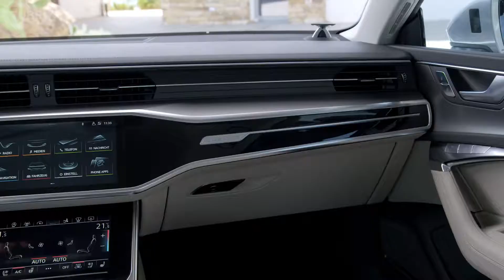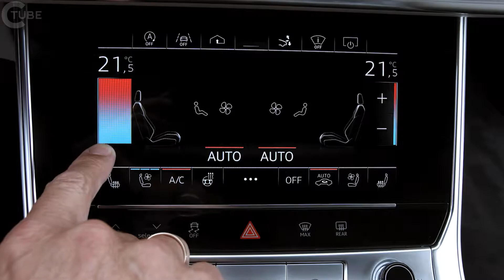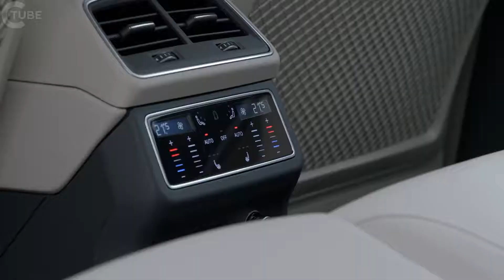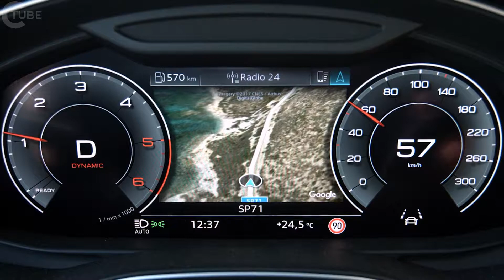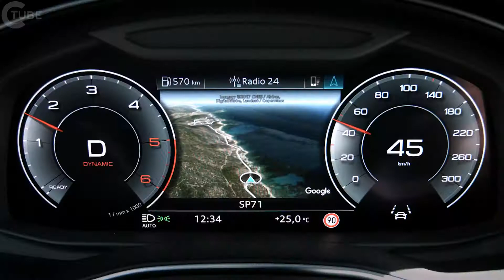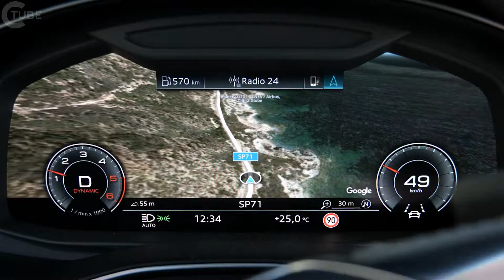أودي A7 سبورت باك | ٢٠١٨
التصميم الخارجي ل A7 سبورتباك هو تعبير عن لغة التصميم الجديدة التي عرضتها أودي مع مقدمة الدراسة وجعلت لاول مرة الإنتاج في أودي A8 الجديدة. مع الأسطح الكبيرة، حواف حادة ومشدود، خطوط رياضية، و A7 إشارات ديناميكية والتقدمية من كل منظور.
في المقدمة، فإن مصبغة سينغل فرام - الأوسع والأقل من مصبغة أودي A8 - المصابيح الأمامية الضيقة، ومداخل الهواء المحاطة بجرأة، والواجهة الأمامية المسطحة تنقل لمحة سريعة عن سيارة غران توريزمو.

المصابيح الأمامية متوفرة في ثلاثة إصدارات. مع خطوط المعدات الوسطى والعليا، يأخذ التوقيع الخفيف موضوع رقمنة: 12 قطاعات الإضاءة المجاورة مفصولة مساحات التدخل الضيقة تثير الارتباطات مع الأرقام الثنائية 0 و 1. النسخة الأعلى هي المصابيح الأمامية هد مصفوفة ليد مع ضوء الليزر أودي .

عرض تصميم السيارة يأتي إلى الإنتاج: الداخلية:
تصميم الصمامات الداخلية والتكنولوجيا بطريقة فريدة من نوعها. الداخلية من أودي A7 سبورتباك جديدة تبهر مع أجواء صالة مستقبلية. أما لغة التصميم النظيفة المنخفضة، فهي تعتمد على توازن فريد من التوتر والبرد. توفر الخطوط الأفقية ولوحة الأدوات الأنيقة الشعور بالرحابة الفسيحة. وتوجه الكونسول المركزي نحو السائق، مما يؤكد الطابع الرياضي ل غران توريزمو. أربعة قيم رئيسية

والتقدمية، والرياضية، والدفعية والتطور. وتؤكد جميع الألوان ومواد التنجيد والتطريز على الجمالية الجديدة، بدءا من الإصدار الأساسي وحتى اختيار التصميم، وحزمة الرياضة الرياضية من الفئة S، والجلود المتطورة جدا من فالكونا. حزمة الإضاءة المحيطة كفاف اختياري يتتبع ملامح ويبرز بمهارة الفضاء.

نظام هجين معتدل لمزيد من الراحة والكفاءة جميع المحركات المستخدمة في A7 سبورتباك تأتي معيار مع نظام هجين خفيف جديد (مهيف) لمزيد من الراحة والكفاءة. مع محركين V6، وهذا يستخدم نظام كهربائي الابتدائي 48 فولت.

يعمل مشغل مولد الحزام (بس) مع بطارية ليثيوم أيون ويحقق أداء استجمام يصل إلى 12 كيلوواط عند الكبح. وبسرعة تتراوح بين 55 و 160 كم / ساعة (34،2 - 99،4 ميل في الساعة)، يمكن للكوبيه المكون من أربعة أبواب أن ينزلق الساحل في وضع حراري مع إيقاف تشغيل المحرك ثم إعادة تشغيله بشكل مريح عبر بس. وقد تم توسيع وظيفة بدء توقف بشكل كبير وينشط الآن في 22 كم / ساعة (13.7 ميلا في الساعة).

وبالاشتراك مع الكاميرا الأمامية القياسية، يتم إعادة تشغيل المحرك بشكل متوقع في حالة توقف تام بمجرد أن تبدأ السيارة في التحرك. في القيادة في العالم الحقيقي، وتقنية ميف يقلل من استهلاك الوقود بنسبة تصل إلى 0.7 لتر لكل 100 كيلومتر.

سيتم إطلاق سيارة أودي A7 سبورتباك الجديدة في البداية مع جهاز V6 تفسي 3.0. و V6 توربو تقلل سونوروسلي تنتج 250 كيلووات (340 حصان) و 500 نيوتن متر (368.8 رطل قدم). سبرينتس أربعة أبواب كوبيه
من 0 إلى 100 كم / ساعة في 5.3 ثانية، ولها سرعة قصوى تبلغ 250 كم / ساعة (155.3 ميل في الساعة).

 تستهلك النسخة الأساسية من أودي A7 55 TFSI 6.8 لتر من الوقود (34.6 مليون جالون أمريكي)، وهو ما يعادل انبعاثات ثاني أكسيد الكربون البالغة 154 جرام (247.8 جم / ميل). ويقترن 3.0 TFSI مع سبع سرعات S ترونيك.